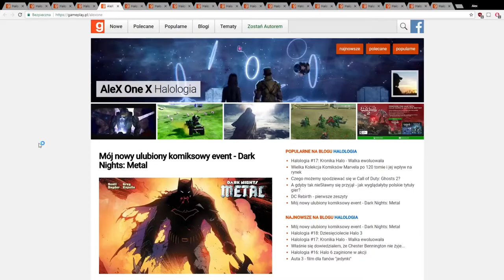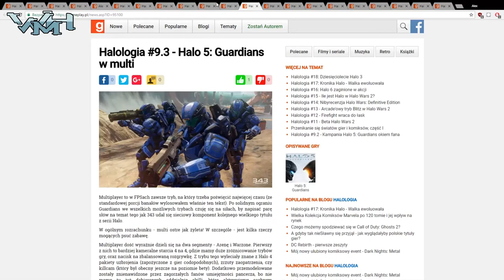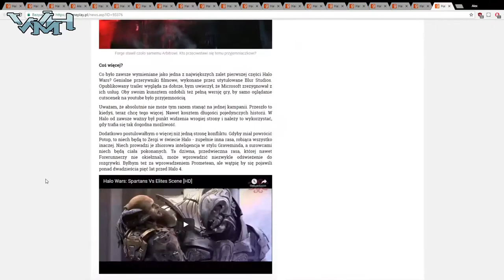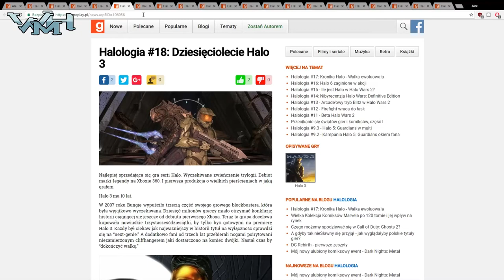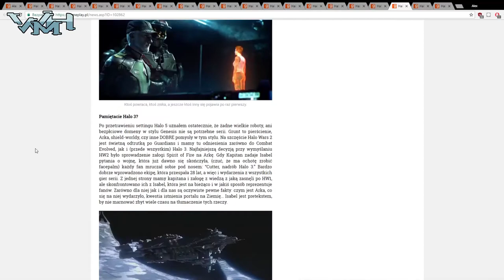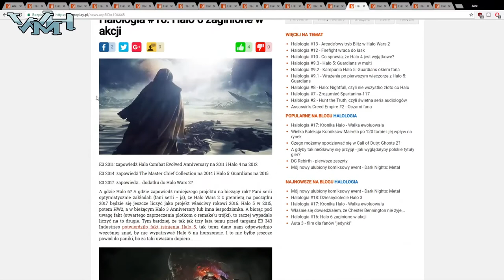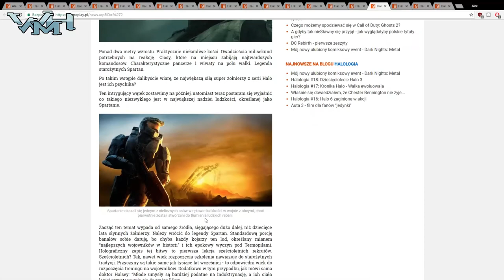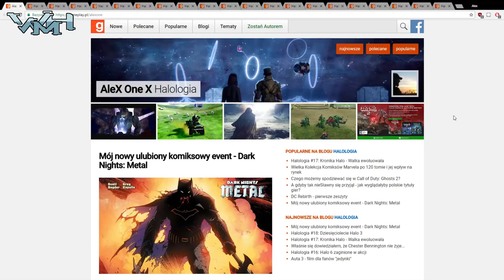Halologia na gameplay.pl // Halog PL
Przybliżam swoją pisemną działalność na blogu Halologia.